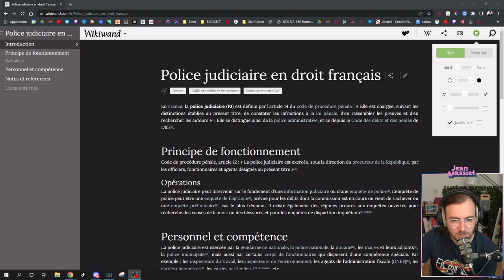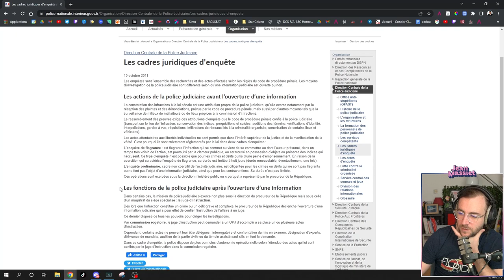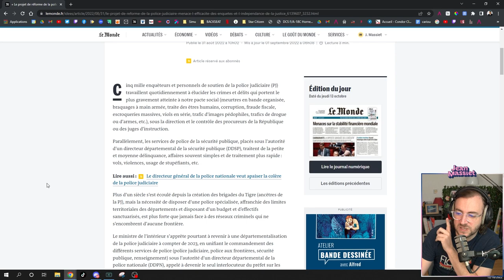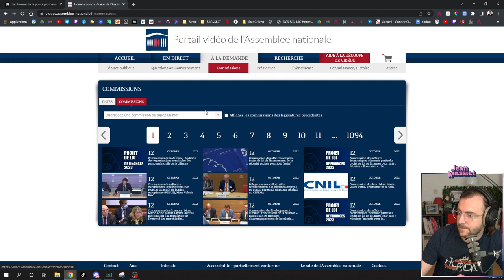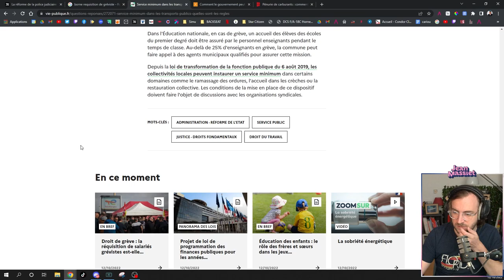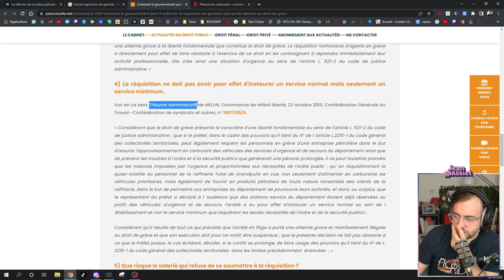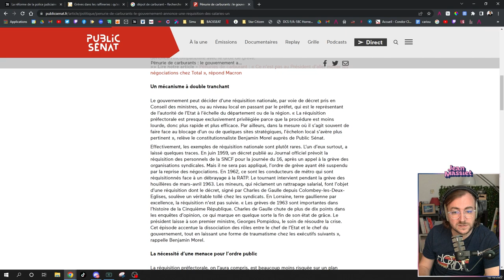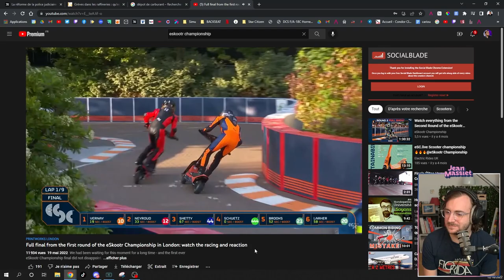Réforme de la PJ et réquisition des grévistes - Stream du 12/10/2022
Bienvenue dans la rediffusion de la revue d’actu du 12 octobre 2022 !